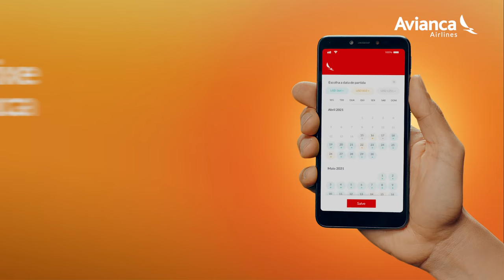Sem complicações!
Autogerenciar suas viagens de qualquer lugar é fácil e rápido com My Avianca App.